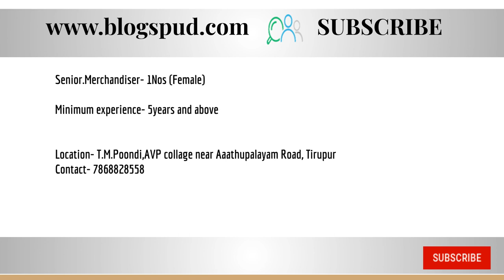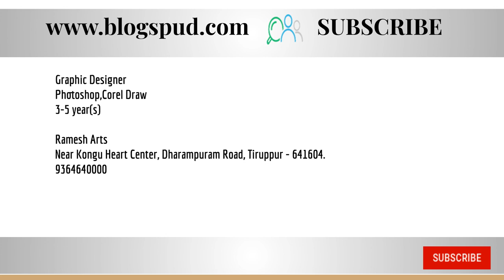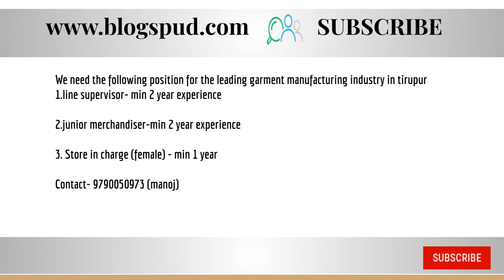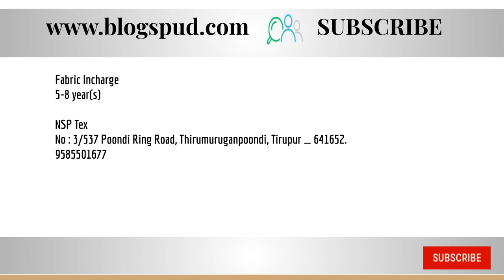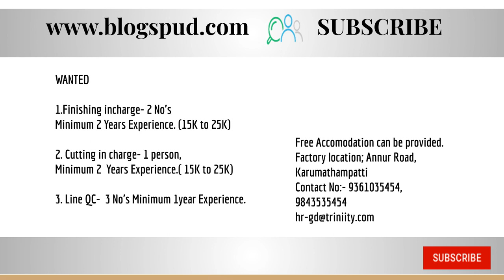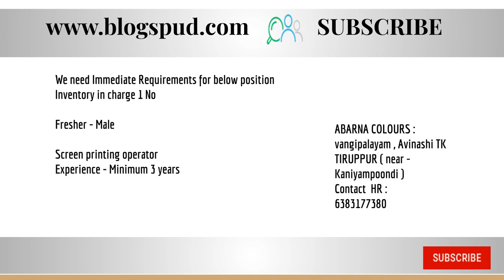Tirupur Jobs |Jobs in Tirupur |Graphic Designer, documentation, IE, Pattern Master, Store in charge